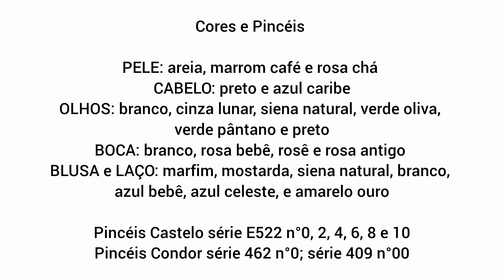PINTURA DE BONECA NO PANO DE PRATO - PROJETO ROGÉRIO RODGER - parte 01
Hoje vamos pintar essa linda boneca de  Rogério Rodger.

✓ Adquira as apostilas do Rogério o contato dele é 👉 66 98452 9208.

🌺Cores:

PELE: areia, marrom café e rosa chá
CABELO: preto e azul caribe
OLHOS: branco, cinza lunar, siena natural, verde oliva, verde pântano e preto
BOCA: branco, rosa bebê, rosê e rosa antigo
BLUSA e LAÇO: marfim, mostarda, siena natural, azul bebê, azul celeste, branco e amarelo ouro

🌺Pincéis:

Pincéis Castelo série E522 n°0, 2, 4, 6, 8 e 10
Pincéis Condor série 462 n°0; série 409 n°00